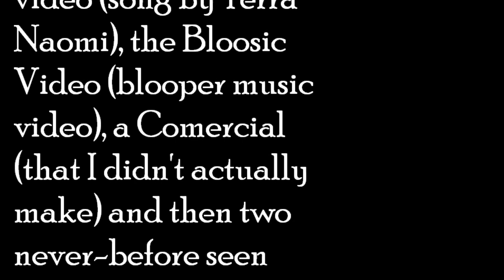Teaser Music Video (song by Terra Naomi)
I actually made this entire music video for a contest... but both times I tried to upload it, youtube said there were ~1300 minutes remaining... don't get me wrong.. I waited both times... unfortunately it still never worked.. and I missed the contest deadline. :/ I still had a lot of fun, and I'm selling DVDs to help cover the hundreds of dollars I spent (ok, less than $200)